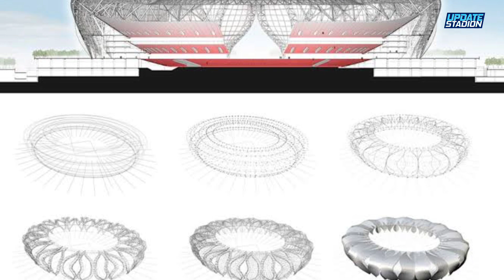CANTIK BANGET! Update Hangzhou Sport Park Stadium! Stadion Utama Asian Games 2022! Kapasitas 80.000!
Wow CANTIK! Inside Hangzhou Olympic Stadium! Stadion Utama Asian Games 2022! Kapasitas 80.000! Mirip bunga teratai.